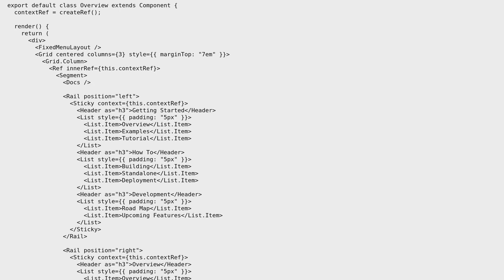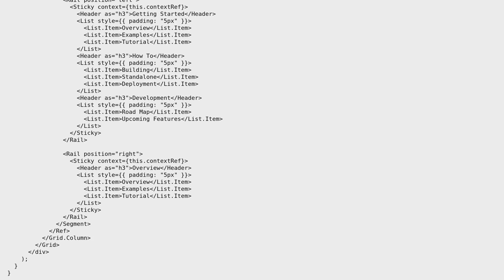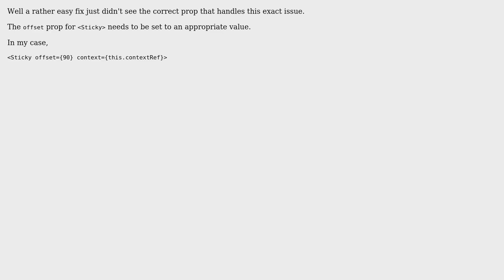Sticky content scrolling up into fixed menu header Semantic UI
With thanks & praise to God, and with thanks to the many people who have made this project possible! You are responsible for your own actions.